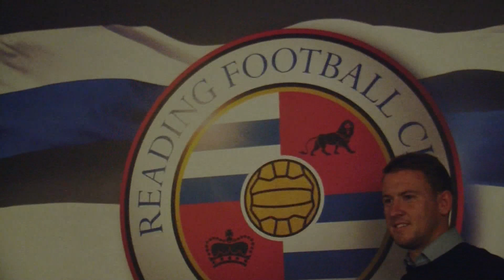Simon Cox Returns! | Striker arrives at Madejski Stadium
New Reading signing Simon Cox speaks to Reading FC Player after joining on a two year deal from Nottingham Forest